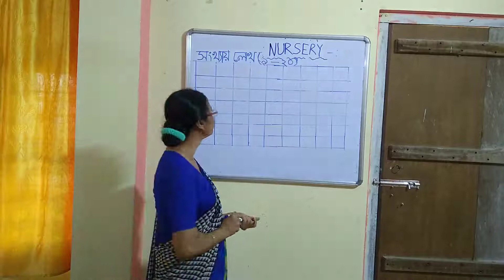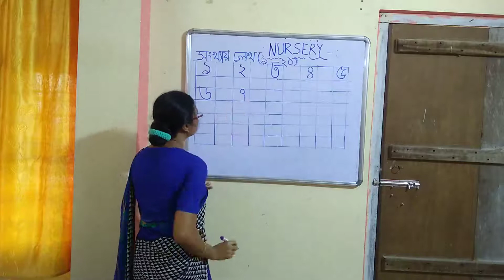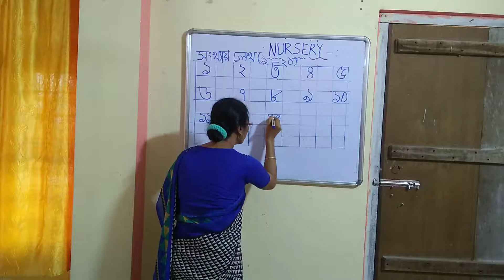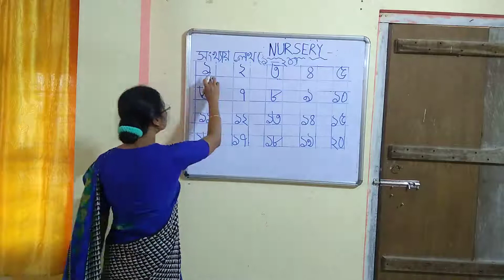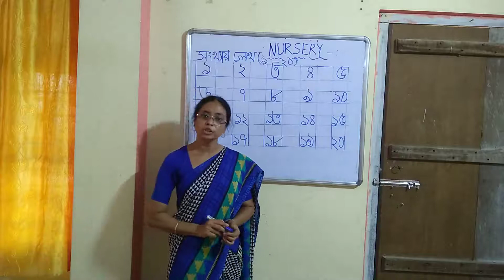CLASS - NURSERY // সংখ্যায় লেখো // (১-২০) // MATH